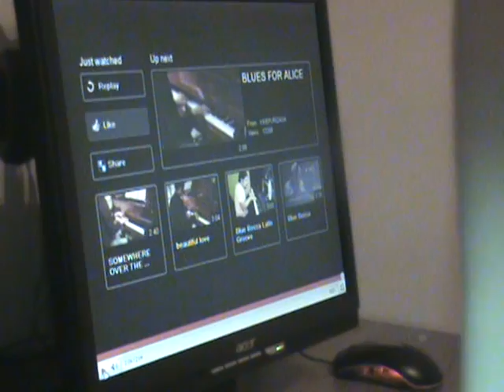blue bossa, con mi sobrino jonathan purizaga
palante sobrino, saludos desde caracas a bogota, eso es para que veas que tu tio te admira jajajaja